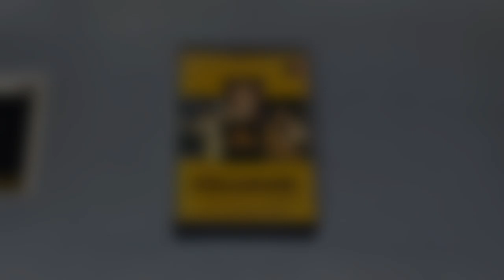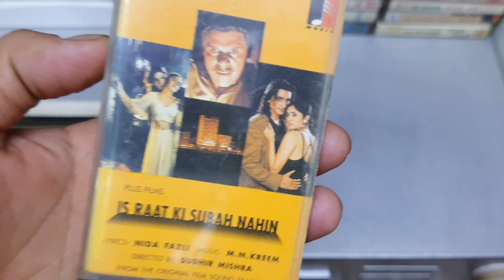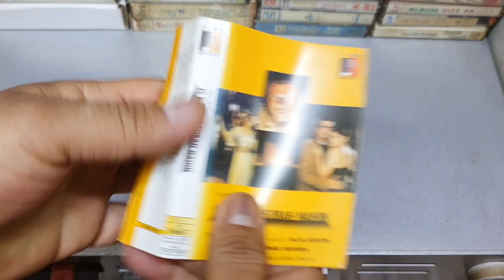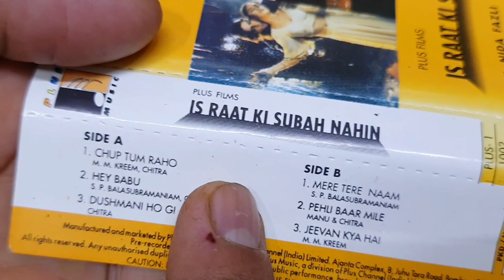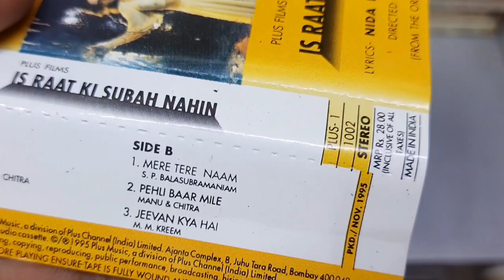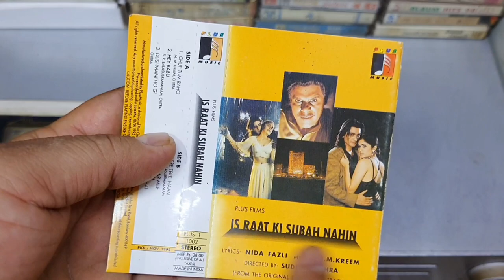Best Soundtrack Album of 1996 । Is Raat Ki Subah Nahin 1996 Audio Cassette Review । Music M M Kreem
The soundtrack includes the following tracks and instrumentals, composed by M. M. Kreem, with lyrics by Nida Fazli, who received a Filmfare Best Lyricist Award Nomination for "Jeevan Kya Hai." Background music was by Salim–Sulaiman.

Song Singer
"Mere Tere Naam" S. P. Balasubrahmanyam
"Hey Babu, Hello Babu, Jhoomo Naacho" S. P. Balasubrahmanyam, K. S. Chithra
"Dushmani Hogi" K. S. Chithra
"Pehli Baar Mile" K. S. Chithra, Mano
"Chup Tum Raho" K. S. Chithra, M. M. Kreem
"Jeevan Kya Hai" M. M. Kreem